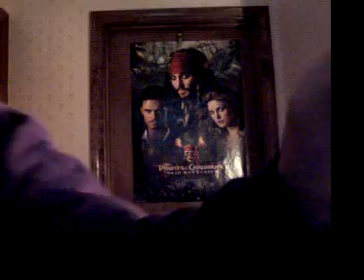disney dream job pirate 2 paul mason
Application for the disney dream job contest under 45 seconds